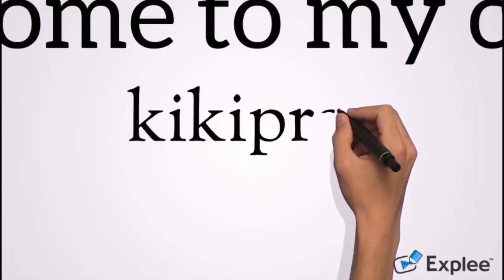MotoGP 20 PS 4| TRAILER | 2020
New Trailer Gameplay MotoGP 20 for PS4, like a real...

You can check this video,

⏩Hastag: gameps4 motogp 20 ps4 pro motogp 20 ps4 slim motogp 20 ps4 career mode motogp 20 ps4 gameplay cara main motogp 20 ps4 motogp 20 ps4 demo motogp 20 game ps4 motogp 19 vs 20 ps4

motogp 20 gorioris,
motogp 20 gameplay crash,
motogp 20 game crash,
motogp 20 gameplay pc,
motogp 20 gameplay rossi,
motogp 20 gameplay indonesia,
motogp 20 gameplay mugello,
motogp 20 helmet,
motogp 20 historic,
motogp 20 helmet editor,
motogp 20 helmet view,
motogp 20 honda,
motogp 20 historic mode,
motogp 20 historical challenges,
motogp 20 historic gameplay,
motogp 20 icerami,
motogp 20 iker lecuona,
motogp 20 intro,
motogp 20 i3,
motogp 20 iannone,
motogp 20 intel hd,
motogp 20 ios,
motogp 20 juni 2020,
motogp 20 jerez,
motogp 20 jorge lorenzo,
motogp 20 joystick,
motogp 20 jerez setup,
motogp 20 johann zarco,
motogp 20 joe roberts,
motogp 20 jun,
motogp 20 kymiring,
motogp 20 ktm,
motogp 20 kilat,
motogp 20 kymiring setup,
motogp 20 kawasaki,
motogp 20 ktm gameplay,
motogp 20 keyboard,
motogp 20 ktm setup,
motogp 20 low end pc,
motogp 20 laguna seca,
motogp 20 lorenzo,
motogp 20 le mans,
motogp 20 live,
motogp 20 livery,
motogp 20 laptop,
motogp 20 losail setup,
motogp 20 multiplayer,
motogp 20 mod,
motogp 20 marquez,
motogp 20 moto2,
motogp 20 moto3,
motogp 20 moto e,
motogp 20 managerial career,
motogp 20 mobile,
motogp 218,
motogp 20 nintendo switch,
motogp 20 online race,
motogp 20 online indonesia,
motogp 20 onboard,
motogp 20 oktober 2019,
motogp 20 out of map,
motogp 20 online android,
motogp 20 online crash,
motogp 20 o 19,
motogp 20 ps3,
motogp 20 ppsspp,
motogp 20 ps4 pro,
motogp 20 ps4 crash,
motogp 20 pc download,
motogp 20 pitstop,
motogp 20 qatar,
motogp 20 quartararo,
motogp 20 qatar setup,
motogp 20 quick mode,
motogp 20 qualifying,
motogp 20 quick race,
motogp 20 moto2 qatar,
motogp 20 championship quest,
motogp 20 rossi,
motogp 20 replay,
motogp 20 review,
motogp 20 rain,
motogp 20 realistic crash,
motogp 20 rider,
motogp 20 ryzen 3 2200g,
motogp 20 rossi vs marquez,
motogp 20 switch,
motogp 20 setup,
motogp 20 split screen,
motogp 20 soundtrack,
motogp 20 sticker,
motogp 20 sepang,
motogp 20 suzuki,
motogp 20 sticker download,
motogp 20 xbox one s,
motogp 20 trailer,
motogp 20 tv replay,
motogp 20 top speed,
motogp 20 throneful,
motogp 20 tips,
motogp 20 tournament,
motogp 20 team,
motogp 20 thailand,
motogp 20 update,
motogp 20 ultra graphics,
motogp 20 unboxing,
motogp 20 update livery,
motogp 20 update 1.08,
motogp 20 update download,
motogp 20 ultra,
motogp 20 update pc,
motogp 20 vs motogp 19,
motogp 20 valentino rossi,
motogp 20 valencia,
motogp 20 vs real life,
motogp 20 vinales,
motogp 20 valencia setup,
motogp 20 virtual,
motogp 20 wheelie,
motogp 20 windows 7,
motogp 20 wet race,
motogp 20 winter test,
motogp 20 walkthrough,
motogp 20 world champion,
motogp 20 world record,
motogp 20 (2020),
seri ke 2 motogp 2020,
virtual race 2 motogp 2020,
race ke 2 motogp 2020,
round 2 motogp 2013,
moto2 motogp 20,
motogp 2020 moto2,